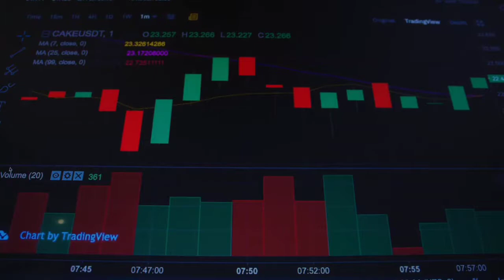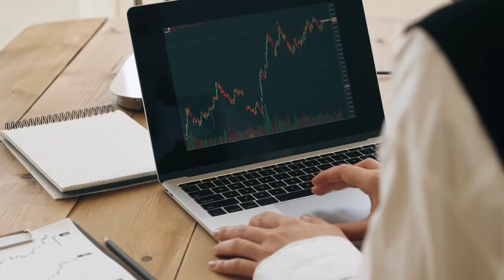Intraday trading | Swing Trading | Positional Trading | Investing क्या है